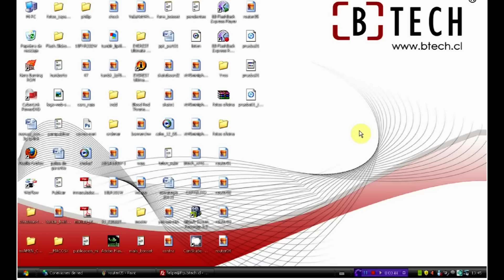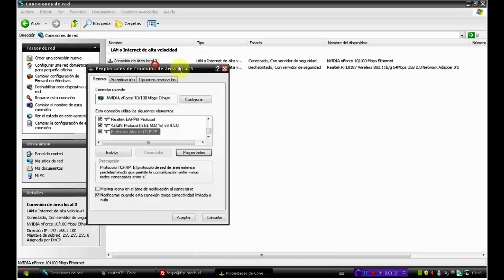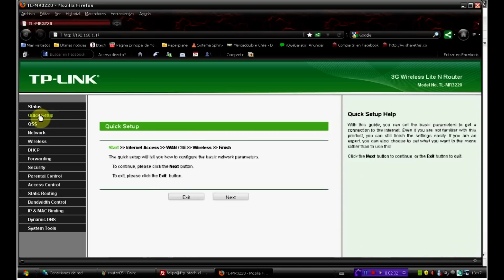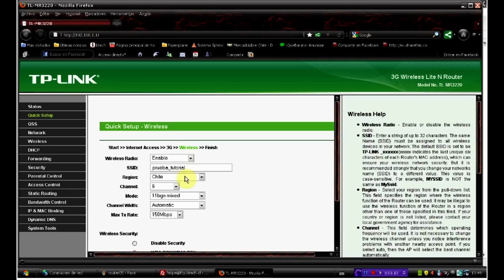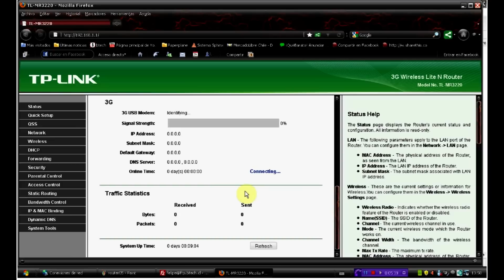manual, configuracion, tutorial router 3G TP-Link modelo TL-MR3220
Para compañía hay una configuración en especifico la cual se entrega a continuación en la siguiente lista, la cual puede sufrir modificaciones dependiendo de las compañías.
Para Movistar
Dial number : *99#
APN: web.tmovil.cl
Username : web
Password: web

Para Entel
Dial number : *99#
APN: imovil.entelpcs.cl
Username : entelpcs
Password: entelpcs

Para Claro
Dial number : *99#
APN: bam.clarochile.cl
Username : clarochile
Password: clarochile